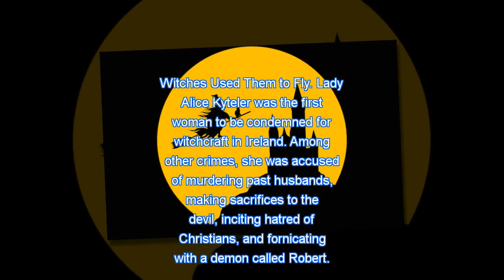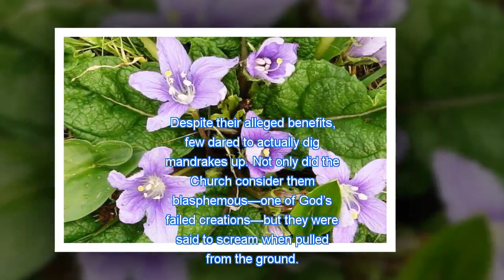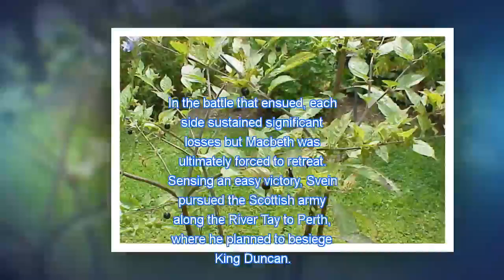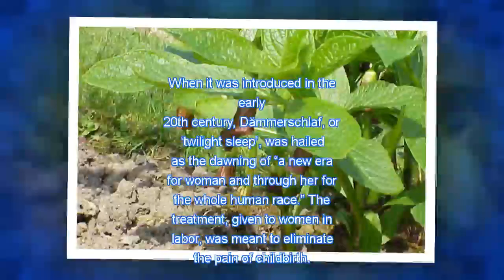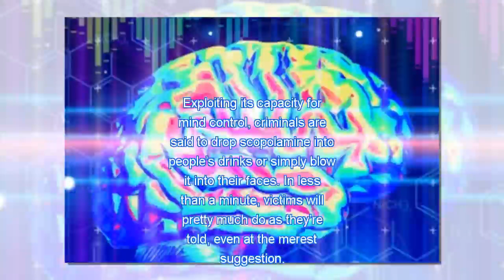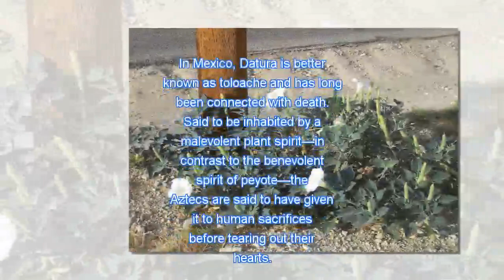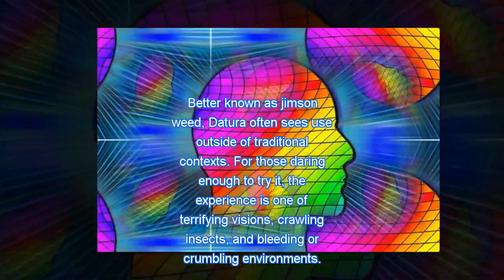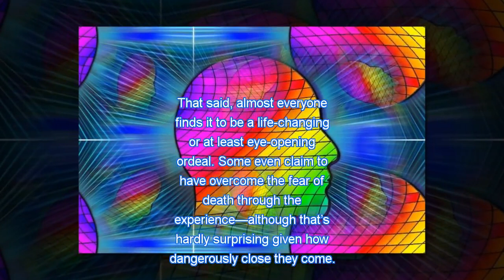10 Deadly Facts About Nightshades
Once you get past the potatoes and the other humdrum members of the family, nightshades can be fascinating plants—often frighteningly so. Whether strikingly beautiful or modestly mediocre, many belie deadly poisons, potent psychoactive effects, and grisly albeit spellbinding histories. According to one theory, they might even have wiped out the dinosaurs.

So it’s no surprise that us humans are drawn to them. Here are some of the ways we’ve put them to use over the years.